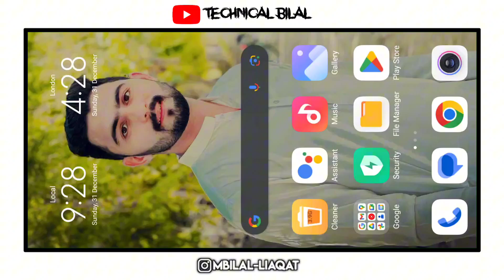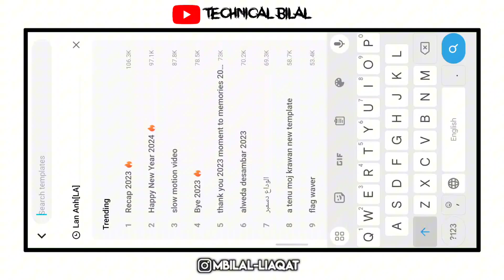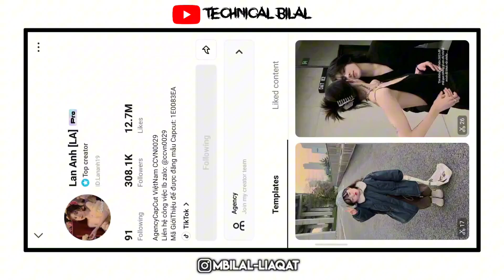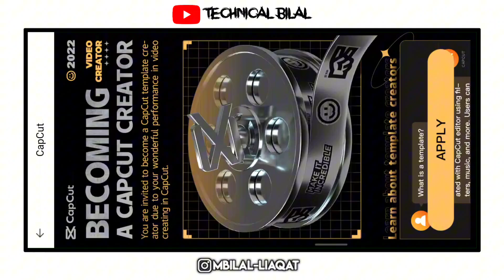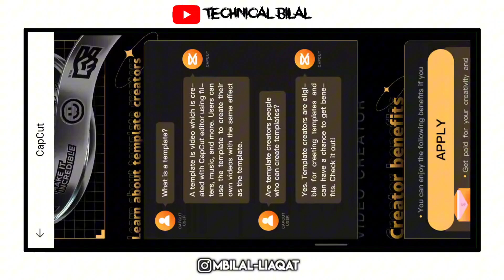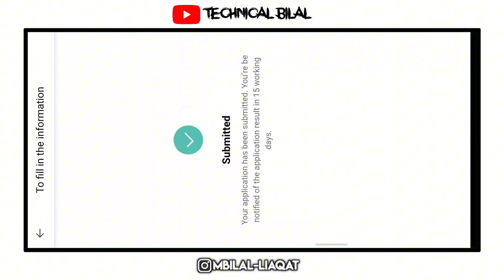Capcut Creator Program | How To Be A CapCut Creator | How To Apply To Be A CapCut Creator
How To Make Urdu Lyrics Video In VN App || Urdu Lyrics Video Kaise Banaye || VN Video Editor 2022

How To Make Urdu Lyrics Video In VN App || Urdu Lyrics Reels Video Kaise Banaye || VN Video Editor

Aesthetic Urdu Lyrics Video Editing In InShot App | How To Make Urdu Lyrics Video In InShot | InShot

Urdu Poetry Video Editing Tutorial in VN || How to make urdu poetry video in vn

How To Make URDU POETRY Video In VN VIDEO EDITOR..?? || Urdu Poetry Video Editing